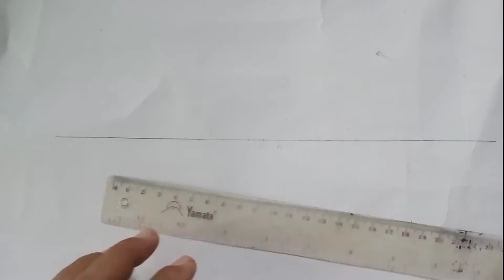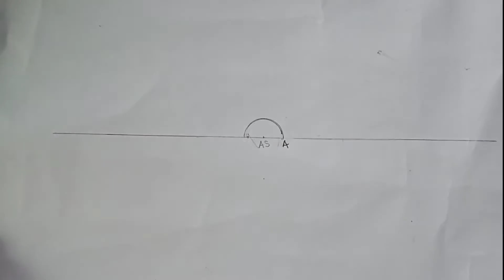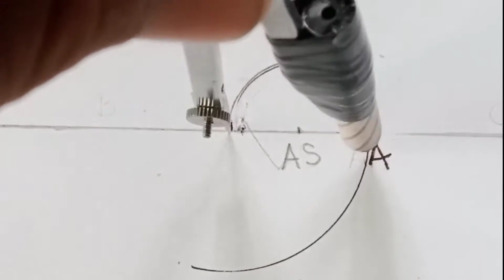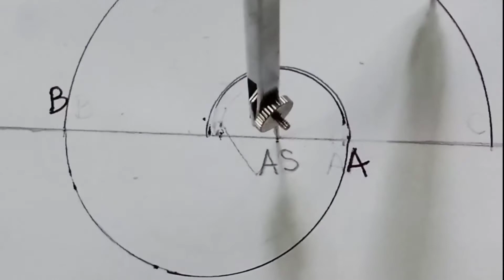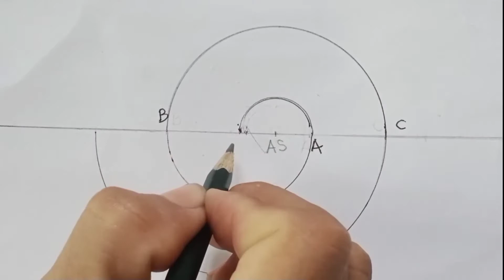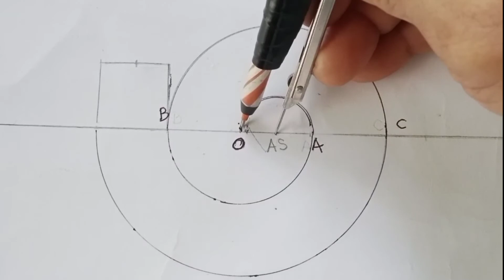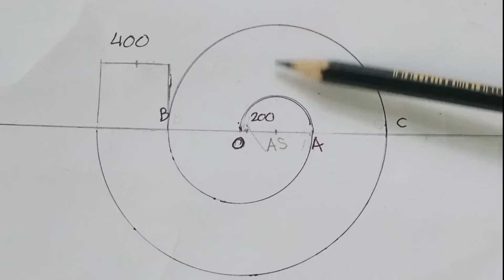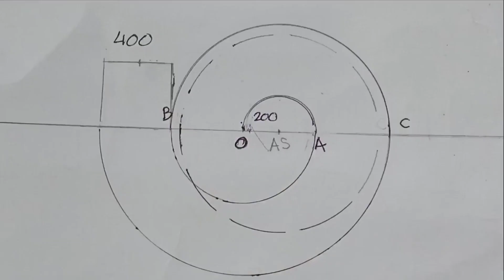KEONG BLOWER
ukuran diameter harus dibagi dua lalu hasilnya dibagi tiga...
contoh :
D = 60 mm
jadi 60 ÷2÷3
60÷2=30÷3=10mm
maka tari jangka sepanjang 10mm
lalu lakukan seperti yg dicontohkan
di video